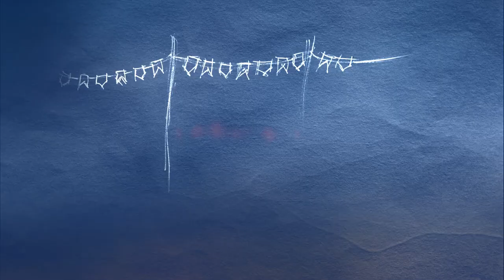Sobre Rodas (2018) - Trailer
Filme infanto-juvenil conta a história de Lucas (Cauã Martins), um garoto de 13 anos que volta para a escola após sofrer um acidente que o colocou em uma cadeira de rodas. Lá, ele conhece Laís (Lara Boldorini), e juntos eles partem em uma missão atrás do pai da menina que ela não chegou a conhecer. A partir daí, são abordados temas como inclusão, primeiro amor e despertar da adolescência.

Primeiro longa do diretor e roteirista Mauro D'Addio, ele foi eleito o Melhor Filme pelo público no TIFF Kids do Canadá, no Chicago International Children's Film Festival e na Mostra Geração do Festival do Rio 2018.

Sobre Rodas estreia nos cinemas brasileiros no dia 14 de março de 2019.